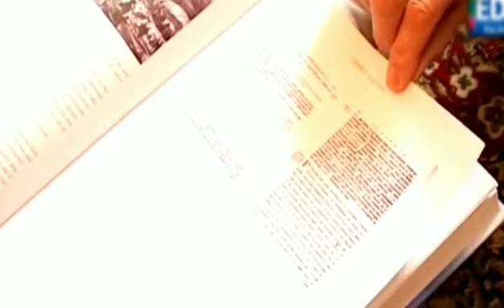நோவா பேழையின் பிரத்யேக காட்சிகள் | Noah's ark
நோவா பேழையின் பிரத்யேக காட்சிகள்